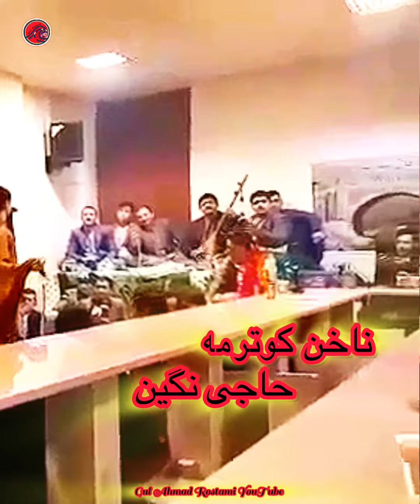ناخن های کوترمه حاجی رنگین